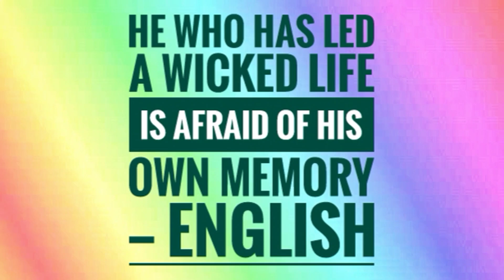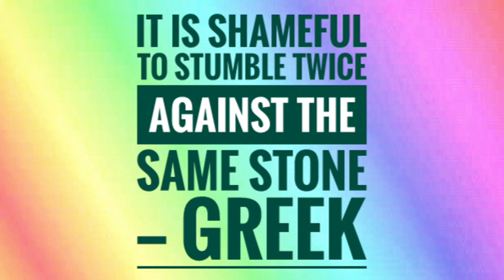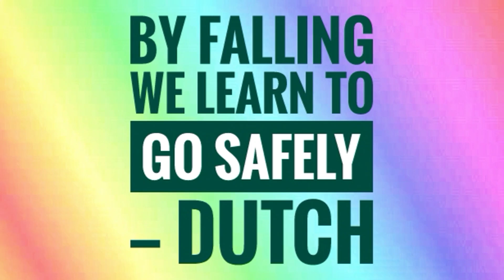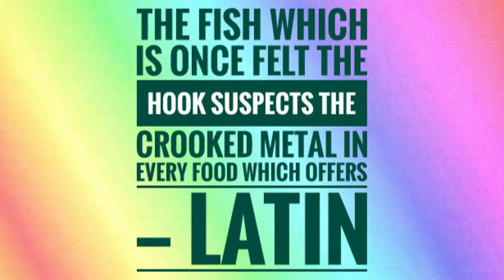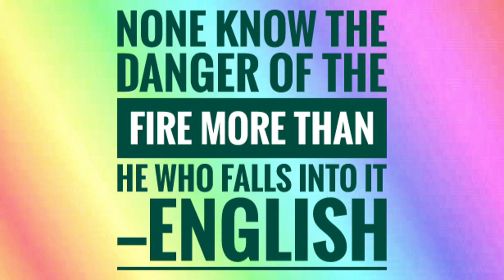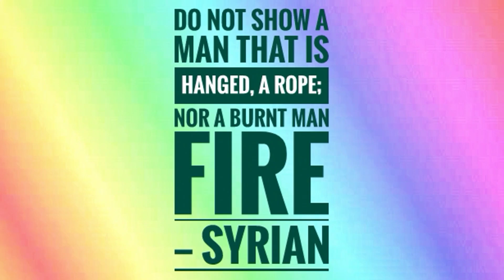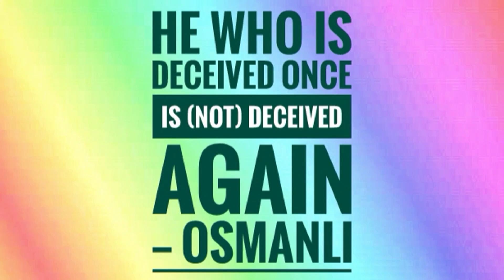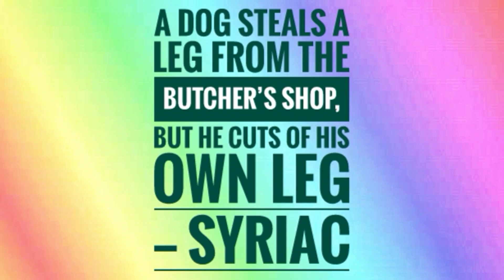Wise Proverbs and Quotes of World 1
Verbose Phrontistery is an intellectual reader channel of proverbs/quotes, questionnaires and vocabulary. If you love music enjoy reading, if not just mute. In case if you find video fast for you kindly go to SETTING---PLAYBACK OPTION---SELECT AS SLOW YOU WANT.

The purpose of Verbose Phrontistery is to provide the wealth which cannot be stolen,
neither abducted by state nor can be divided amongst brothers, neither it is burdensome to carry, the wealth that increases by giving. That wealth is education and is supreme of all possessions. Free by Verbose Phrontistery.

Here, Viewer just have to invest their time to get transferred themselves into a revered polymath without any need of institutional guidance.

Due to non YouTube Partner Program-ship I am not able to load videos of full lengths.

Before October videos of different 95 Subject Questions and Answers along with above 20
Languages Proverbs and 10000 words vocabulary with origin of words, meaning and word family will be posted.

SYLLABUS:
QUESTION AND ANSWER ON: Geography; Electricity; Harmony; Chronology; Coal; Ornithology; Natural History; Modern History; Perspective; Painting Oil; Medicines; Health and Sound Body;

PROVERS/QUOTES OF: Arabic; English; Chinese; Persian; Hindustani; Kashmiri; Marathi; Japanese; Bihari; Turkish; Scottish; Hausa; Telugu; Panjabi; Spanish; Assamese; Sanskrit; Kumauni and Garhwali; Swahili and Kannada.

VOCABULARY: Origin and significance of 10000 English language words with meaning and word family.

Note: Its Free Education.